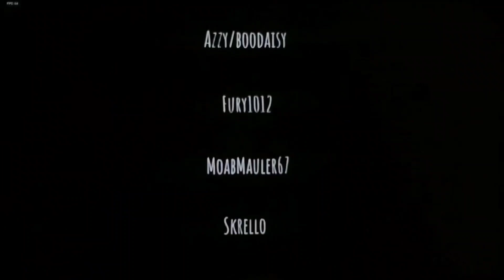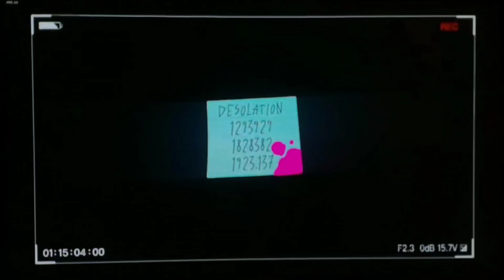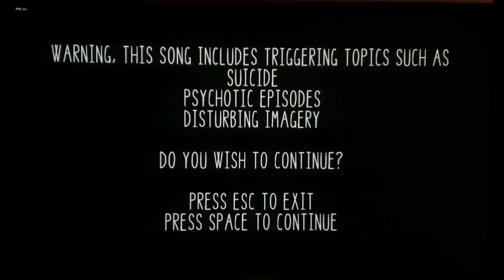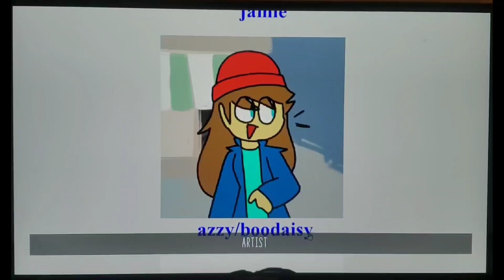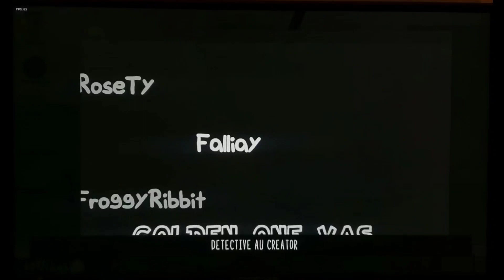Friday night funkin mod The Golden one Version 2.0 [Hard Mode] (FULL WEEK)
Well this mod had a lot of songs and I mean A lot This mod has great animations in here for some reason We play as BF's Hat who is named hat I must say The way he talks is so good plus the voice acting for the characters are so good This mod took me a while I don't know This little show they have its looks similar To Bfdi and Buger Brawl Yeah I really don't know what this show is but this does Look cool The songs have some good beats I really love the story mode songs the most this was a really fun mod I really hope I can find what this mod is based of soon Because I really want to know how things are in this mod The sprites were Awesome as well I must say it was fun Also the people who made this mod Really wants other people to play it as well I don't know why They but something that they mite be I don't know I forgot so yeah Subscribe to my channel enjoy the video like this video and hit that bell so you never miss a new video upload.

Here are the songs and Cutsences
00:00 Animation 1#
01:27 Isolation
03:04 Cutsence 1#
03:22 Cutsence 2#
04:54 Meditation
07:46 Cutsence 3#
09:19 Iodfseuj
12:31 Cutsence 4#
13:40 Floder
15:36 Cutsence 5#
16:12 Cutsence 6#
16:50 Stranded-hat
18:33 Cutsence 7#
19:42 Cutsence 8#
21:35 Carnitas
23:26 Cutsence 9# Ending
25:12 Stranded-Liam
26:47 Hallucination
28:53 Argument
30:53 Enough
33:46 Thanks for playing
35:31 Instruct
37:34 Frequency
39:44 Fright
42:42 Dehumanized
44:04 Isolation (Fanon)
45:41 Carkeys
48:21 Night-Sky
50:01 Distorted-Fate
53:08 Parody
55:32 Scenty (old)
57:24 Stop Beatboxing
59:34 Fatass
1:00:37 Desolation
1:03:18 Sigh
1:03:42 Credits